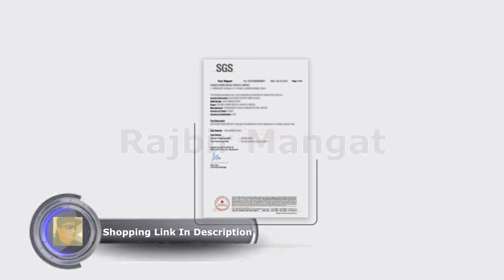flybold Artificial Boxwood Panels Topiary Hedge Plant UV Protected Privacy Screen Outdoor Indoor Use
flybold Artificial Boxwood Panels Topiary Hedge Plant UV Protected Privacy Screen Outdoor Indoor Use Garden Fence Backyard Home Decor Greenery Walls Pack of 12 Pieces 20" x 20" inch Dark Green